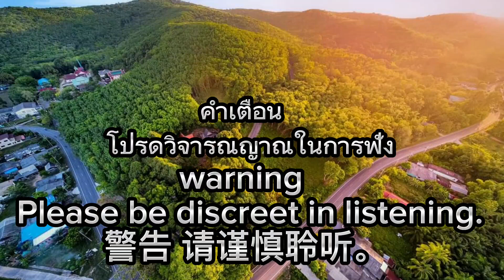รักตัวเอง_กับเห็นแก่ตัว EP 122 อ่อนน้อม_กับอ่อนแอ มันต่างกันนะถาม : การรักตัวเอง คือ อย่างไรคะ ?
Ep.295 รักตัวเอง_กับเห็นแก่ตัว อ่อนน้อม_กับอ่อนแอ มันต่างกันนะ
ถาม : 😀 การรักตัวเอง คือ อย่างไรคะ ?
ตอบ : 😀 โอบกอดรักภูมิใจและรู้สึกตัวเองมีคุณค่า ในแบบฉบับของตนเอง

* ให้ตนเองรู้สึกสุขก่อน ยิ้มก่อน อิ่มก่อน เต็มก่อน พอใจก่อน

* เมื่อเราสุขก่อน แล้วเปร่งแสงแห่งสุขนั้นออกไป
คนรอบข้างจะรับรู้ถึงความใจกว้างของเราจากภายใน
* ผู้คนสิ่งดีๆ รอบข้างจะไหลเข้ามาหาเราเอง

* * ทุกคนละครับ ที่ไหนหรือคนไหนทำให้เราสุขสบายใจ เราก็ไปที่นั้น ทุกอย่างจึงเริ่มจากตัวเราเองก่อน

ดั่งพอเพียง_ของพ่อหลวง นั้นล่ะ เมื่อเราอิ่มพอจนล้น จึงเผื่อแผ่แจกจ่ายและขายออกไป

😀 รักตัวเอง คือ
* สุขทุกระดับ
* สุขทุกประการ
* สุขทุกเหตุการณ์
* สุขสิ่งใดก็ย่อมได้ แค่ไม่เบียดเบียนก้าวล่วงผู้ใดก็ยอดเยี่ยมแล้ว

😍 มาดูกันเราจะรักตัวเองอย่างไร หากมีแอปเปิ้ล 2 ลูก ลูกเล็กกับลูกใหญ่ เราจะเลือกลูกไหนดีล่ะและทำไม ?

เมื่อเราเลือกกินลูกใหญ่
ไม่เลย ! ต้องเข้าใจก่อนว่า
เห็นแก่ตัวคือเราไปเบียดเบียนผู้อื่น นะ ..

. เลิกเข้าใจผิดกันได้แล้วว่า การที่เราเอาสุข เอาของที่ดีที่สุดให้ตัวเองแปลว่า "เห็นแก่ตัว "

😀  และการที่เราเลือกแอปเปิ้ลลูกใหญ่ให้คนอื่น นั่นแปลว่า
* ฉันพอแล้ว
* อิ่มแล้ว
* อิ่มจนล้นทะลักแล้ว จึงเผื่อแผ่อยากให้คนอื่นได้สุขเสมอตน หรือดีกว่าตน นั่นละครับ คืออ่อนน้อมถ่อมตน จากจิตโพธิสัตว์

😀 ดังนั้น เราจะเลือกแอปเปิ้ลลูกเล็ก หรือลูกใหญ่ใดๆ ก็ย่อมได้ สำคัญเราสุขไหม๊ล่ะ ?
สุขก็คือตัวจริง

ตัวปลอม คือ เราจะสนใจในสายตาคนอื่นว่าจะมองเราเป็นอย่างไร เขาจะว่าเรา งก หรือ เห็นแก่ตัวปะนะ ..

* อ่อนน้อมถ่อมตน จึงไม่ใช่ให้เรารู้สึกตัวเล็กตัวน้อย หรือให้ผู้อื่นมาข่มเหงรังแกหรือเอาเปรียบเราได้

😀 อ่อนน้อม จึงไม่ใช่อ่อนแอ
😀 รักตัวเอง กับเห็นแก่ตัว จึงเป็นเส้นบางๆ เช่นนี้เอย

Ep. 295 Love yourself_ 自私 Humble_and weak 是不同的。
 问：😀什么是自爱？
 回答：😀 拥抱、爱、自豪和自我价值感。 在他们自己的版本中

 * 让自己先开心，先微笑，先充实，先充实，先满足。

* 当我们先开心的时候 并驱逐幸福之光 这是我们自己想要做的来自内心快乐的谦逊，这是菩萨层次的心。
 我们周围的人会发自内心地认识到我们的慷慨。
 * 人，身边的美好都会流向我们。

 * * 每个人，在哪里或谁让我们快乐？ 我们去那里 所以一切首先从我们自己做起。

As sufficiency_ of the King. 当我们吃饱的时候。 如此慷慨地分发并售罄。

 😀爱自己就是
 * 享受每一关
 *各方面的幸福
 * 快乐的每一个事件
 * 快乐可以是任何东西 只要不影响任何人，就很好。

 😍 让我们看看我们如何爱自己。 如果有2个苹果，一个小的一个大的。 我们应该选择哪个孩子，为什么？

 当我们选择吃大的
 一点也不 ！ 必须明白

 停止误解 我们把幸福 把最好的东西给自己，就是“自私”

 😀当我们为别人选择一个大苹果时，这意味着
 * 我受够了
 * 我饱了
 * 我吃饱了直到溢出 所以希望别人和自己一样快乐，或者比自己好，这就是谦虚 来自菩萨精神

😀所以我们会选择一个小苹果。 或者任何大的都可以得到它。我快乐很重要，对吧？
 幸福是真实的

假人就是我们会在意别人的眼光，他们怎么看我们。他们会不会说我小气或者自私？..

* 谦逊的 所以它不会让我们觉得自己渺小或渺小。 或允许他人欺负或利用我们

 😀谦虚，因此不弱
 😀爱自己并自私 所以这是一条像这样的细线。

 (Nop Ats 10/05/2023)

 如果此视频剪辑有帮助
  请支持频道
 政府储蓄账户 Kunwat

Ep. 295 Love yourself_ with selfishness Humble_and weak are different.
 Q: 😀 What is self-love?
 Answer: 😀 Embrace, love, be proud and feel self-worth.  in their own version

 * Let yourself feel happy first, smile first, full first, full first, satisfied first.

* When we are happy first and cast out the light of happiness This is the humility from inner happiness that we want to do ourselves and this is the Bodhisattva level of mind.
 People around us will recognize our generosity from within.
 * People, good things around will flow to us.

 * * Everyone, where or who makes us happy?  we go there  So everything starts from ourselves first.

As sufficiency_ of the King. When we are full enough to overflow. So generously distributed and sold out.

 😀 love yourself is
 * Enjoy every level
 * happiness in all respects
 * Happy every event
 * Happiness can be anything  As long as it doesn't interfere with anyone, it's great.

 😍 Let's see how we love ourselves.  If there are 2 apples, a small one and a large one.  Which child should we choose and why?

 when we choose to eat large ones
Will we be selfish?
 not at all !  Must understand that
Selfish is that we go to harass others..

 Stop misunderstanding that  that we take happiness  Giving yourself the best thing means "selfish"

 😀 And when we choose a big apple for someone else, that means
 * I'm full
 * I'm full until I'm overflowing  therefore wanting others to be as happy as themselves or better than themselves, that's how humble  from bodhisattva spirit

😀 So we will choose a small apple. Or any big one can get it. It's important that I'm happy, right?
 happiness is real

Fake person is that we will be interested in other people's eyes how they see us. Will they say that I'm stingy or selfish? ..

* Humble So it doesn't make us feel small or small. or allow others to bully or take advantage of us

 😀 humble, therefore not weak
 😀 love yourself and be selfish  So it's a thin line like this.

 (Nop Ats 10/05/2023)